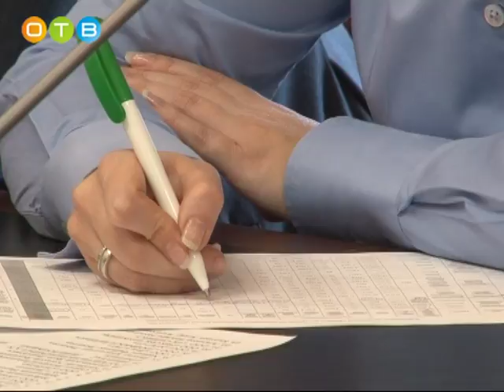Отчет налоговых должников перед районной властью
В районной администрации прошло очередное заседание профильной рабочей группы по вопросу погашения задолженности по налогам, арендной плате за землю и муниципальное имущество в консолидированный бюджет области. Руководила совещанием исполняющая обязанности руководителя администрации района Татьяна Одинцова. Такие регулярные заседания  дают положительный результат. С начала года одинцовские должники внесли более четверти миллиона рублей в бюджет Подмосковья.